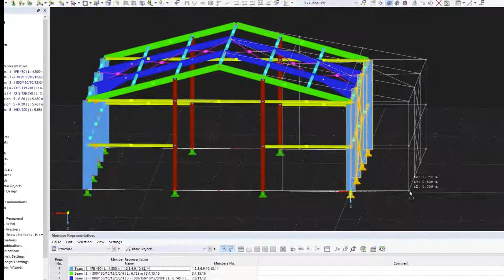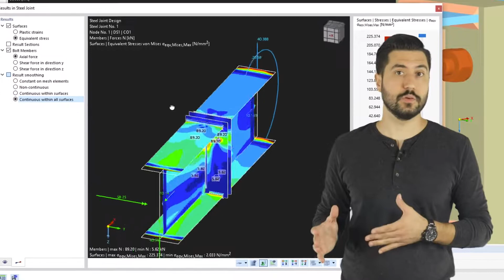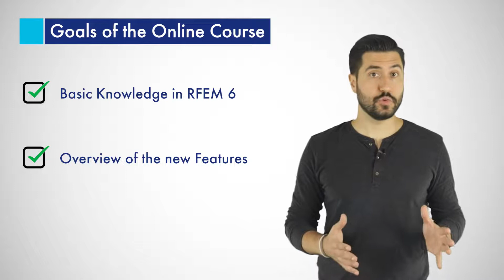Tutorial de RFEM 6 para principiantes | 001 Introducción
Bienvenido a nuestro tutorial: ¡RFEM 6 para principiantes!

En este vídeo, nos gustaría presentarles nuestra serie de tutoriales sobre RFEM 6, el programa de análisis de estructuras en 3D. Obtendrá una visión general de la estructura del curso y, sobre todo, aprenderá a evaluar su nivel de conocimientos después de esta serie de tutoriales.

Con nuestro nuevo programa RFEM 6, presentamos una nueva generación de nuestros populares programas de análisis de estructuras. Puede esperar una herramienta potente, simple e intuitiva para ayudarle con sus tareas diarias.

Nuestra serie de tutoriales incluye unos 20 capítulos; es decir, 20 vídeos que mostrarán paso a paso cómo realizar el modelado, cálculo y dimensionamiento de la estructura de una nave de acero simple.

Si aún no tiene RFEM 6 instalado, puede descargar la versión de prueba de 90 días en nuestra página web y para los estudiantes, como siempre, está disponible la versión de estudiante gratuita.

Esperamos que sea entretenido y que disfrutemos aprendiendo RFEM 6 juntos.

En nuestros cursos y tutoriales en línea, aprenderá paso a paso los conceptos básicos y las características más importantes de nuestros programas.